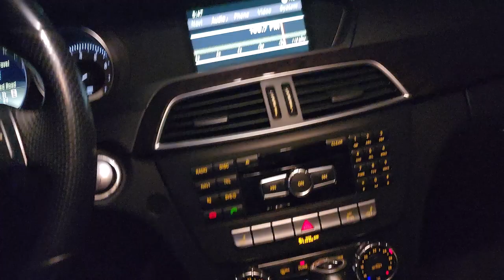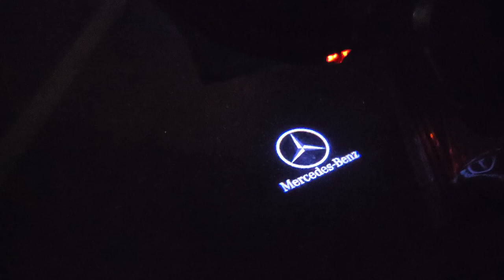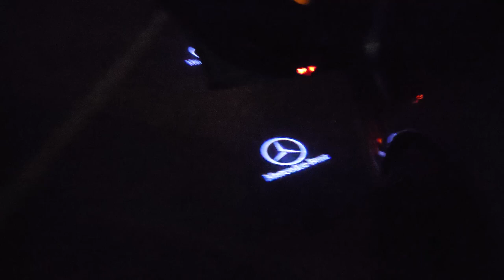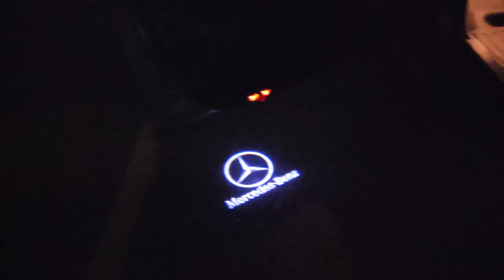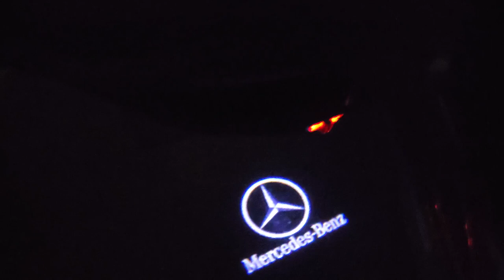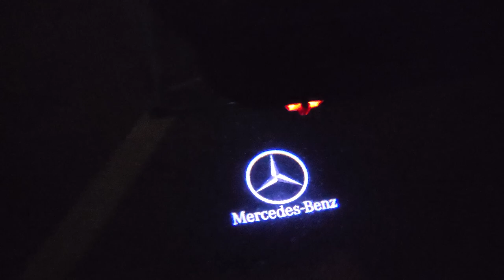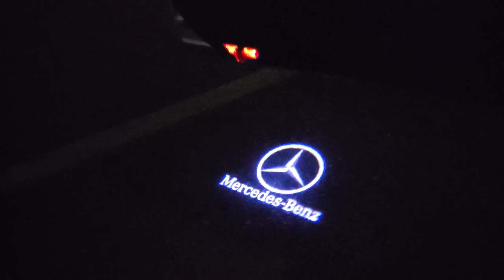Car Door Logo Projector Lights For w204 Mercedes Benz, Was It A Good Buy?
Ok you guys, so I ordered these Mercedes Benz w204 door logo projector lights off Ebay. Cost me under $20US for the full set of 4.

I wasn't sure what to expect and how long it was going to take for me to get them seen that it was coming from China.

Well to my surprised, I got the package just a day over two weeks and was very impressed with the quality.

These ones are for the 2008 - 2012 w204 c350, the c300 are different. Like I said, I wasn't too sure at first but it turned out, these are pretty nice :)